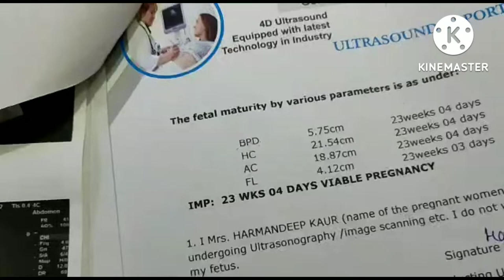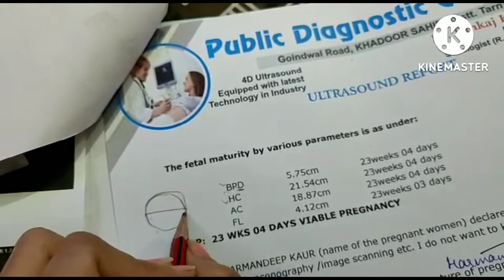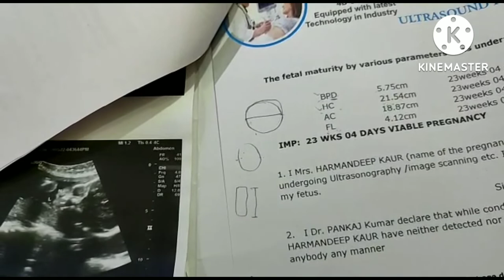BPD, HC, FL, AC means || full form of BPD, HC, FL, AC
BPD, HC, FL, AC